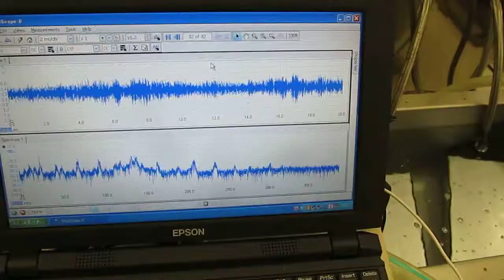超音波‹基礎実験› Ultrasonic ‹basic experiment›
１）超音波照射において「超音波」を有効に（制御）利用する技術
２）「超音波システム」を検討・提案するためのシステム技術
３）音響特性を考慮した装置設計技術
４）キャビテーションと加速度の効果を制御する、液循環技術
５）弾性波動を利用した冶工具の応用技術
６）音響流と液体の流れを調整する技術
７）水槽と振動子の表面改質技術
８）装置・対象物・治工具の設置技術
９）振動モードの測定・解析技術
１０）非線形現象の測定・制御技術
１１）その他・・

３種類の異なる周波数の「超音波振動子」を利用する技術